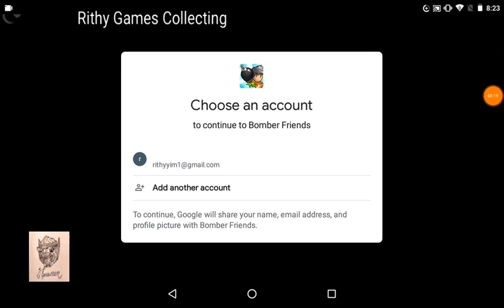Bomber Friends Games ep5(I play Battle friends so funny)